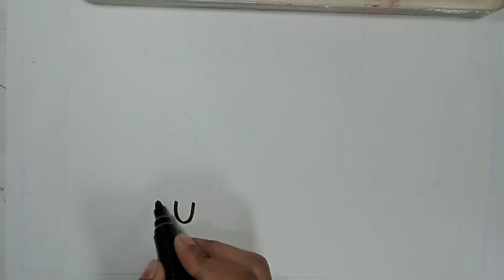How To Draw A Cute Ice Cream And Coloring Draw Cute Things | Drawing Idea BD